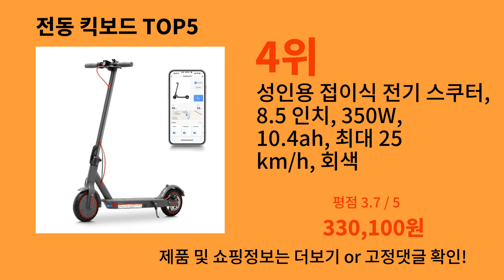전동 킥보드 2024 최신 알리익스프레스 추천 Top 10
가장 많이팔린 전동 킥보드
영상 속 전동 킥보드 구매링크:

1위 : HX 7.5AH 전기 E 스쿠터 350W 25KM/H 접이식 전기 킥 스쿠터 스쿠터 성인용 5.5인치 앱 스마트 스쿠터
가격 : 452,600원

2위 : 성인용 접이식 전기 스쿠터, 초경량 스마트 모빌리티 바이크, 고급 M150, RU, US, EU, UK, Kr, 재고 있음, 8.5 인치, 36V, 350W
가격 : 333,000원

3위 : HEZZO 접이식 전기 킥 스쿠터, 8.5 인치 Escooter, 350W, 36V, 10.4Ah, 강력한 Xiomi, 저렴한 접이식 트로티넷, EU 미국 창고
가격 : 392,600원

4위 : 성인용 접이식 전기 스쿠터, 8.5 인치, 350W, 10.4ah, 최대 25 km/h, 회색
가격 : 330,100원

5위 : Citycoco 전기 스쿠터 4000W 강력한 모터 최대 속도 70-80KM/h 60V25AH 배터리 충전 마일리지 40-60KM 최대 부하 250KG
가격 : 2,131,356원

감사합니다.